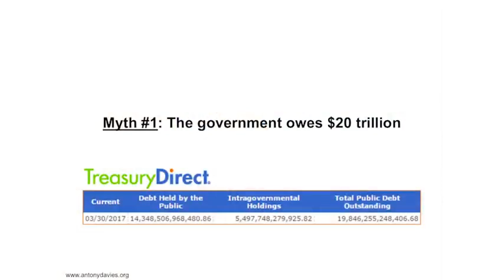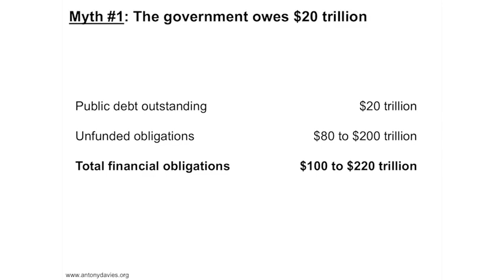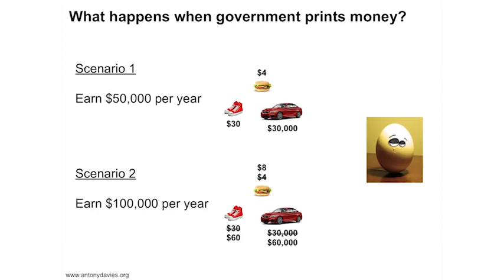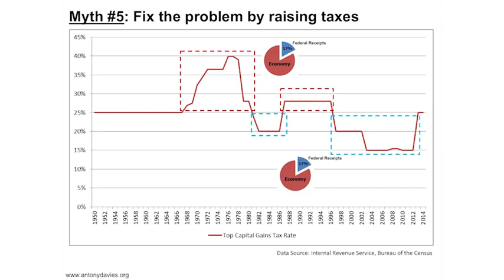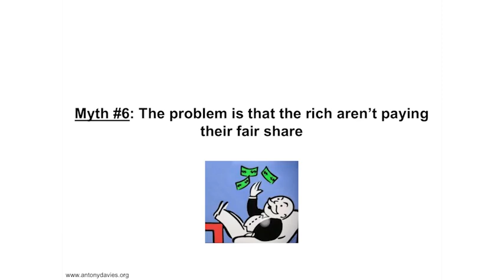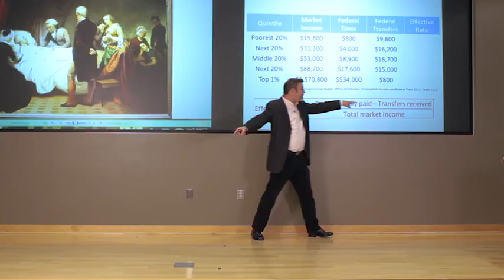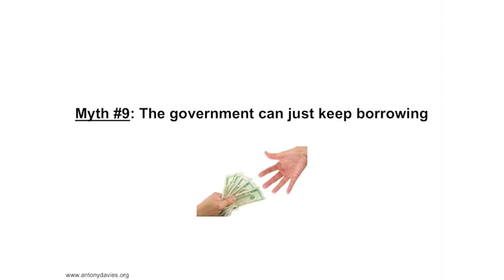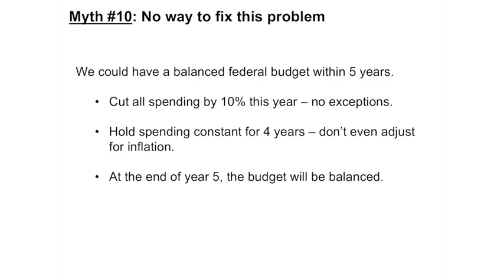Government Debt Explained, Myths.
Source: Liberty Learning